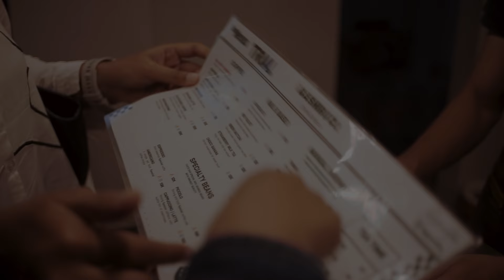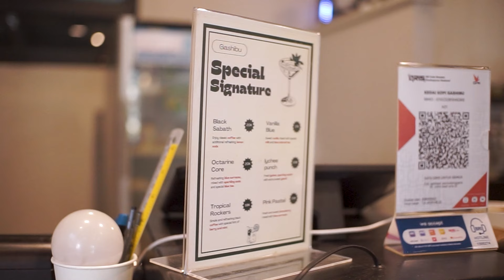CO WORKING SPACE BARU DI MALANG, Must-Visit Spot! - Suka Review Food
Kali ini Citra dan Dyah akan ngajak kalian ngoi di Malang , karena ada cafe baru yang bener bener enak banget buat produktif nih yaitu GASHIBU CAFE. Ditambah lagi makanan dan minuman yang enaaaak bangeet 😭😭😭
Lokasi GASHIBU CAFE ada di Jl. Bukit Cemara Tujuh Jl. Raya Tlogomas No.Kav. 6

SR CHANNEL

Untuk Endorse, Liputan Undangan dan Kolaborasi Bisnis Hubungi:
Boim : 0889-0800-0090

Sincerely,
SR CHANNEL (sukareviewjuga)
Review Jujur Biar Kamu Ngga Salah Jalur